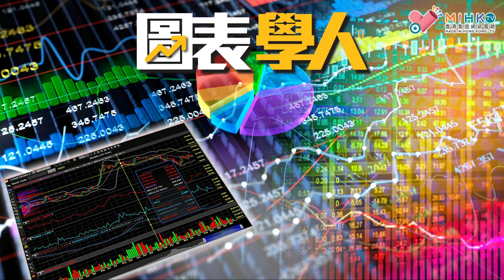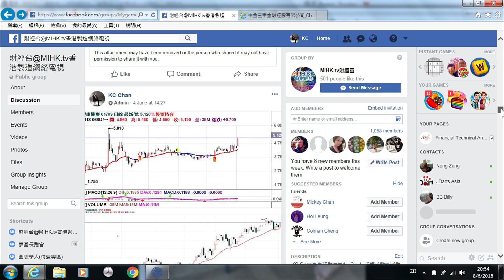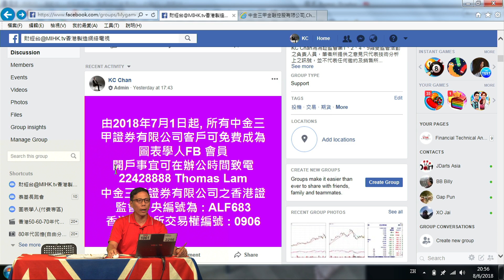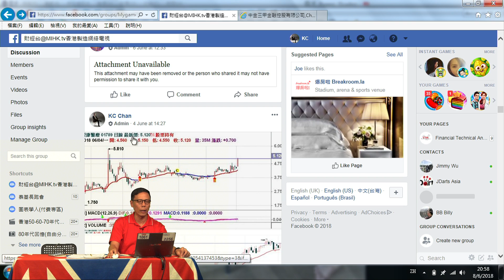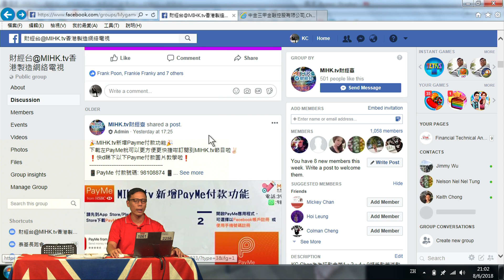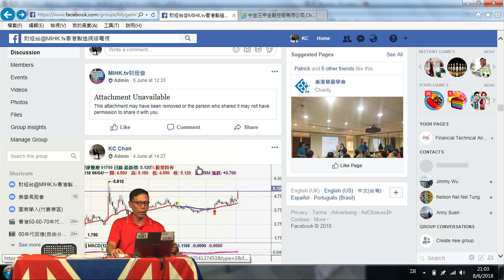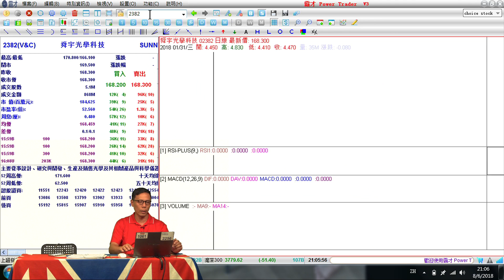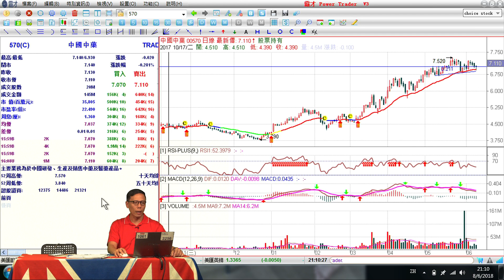圖表學人 EP_35a - 回望#1448,#1789 - 20180611a